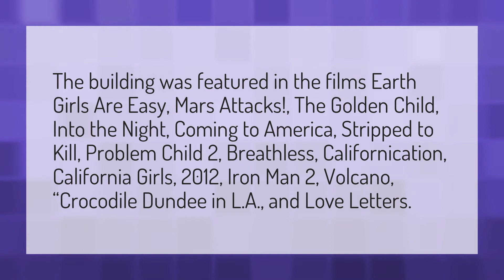What movie has Randy's Donuts?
Holy Moly Donut Shop • What movie has Randy's Donuts?